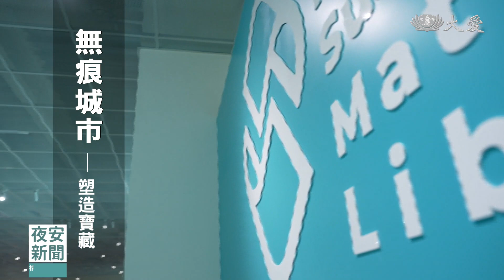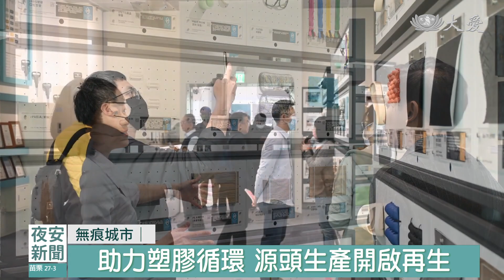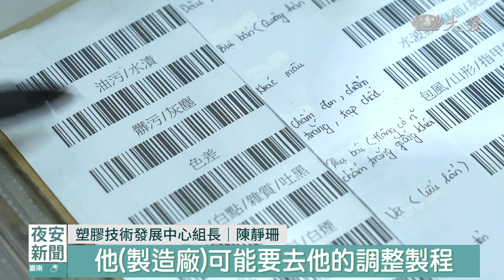無痕城市塑膠再製 源頭生產開啟新生｜大愛新聞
無痕城市，如何讓我們的日常生活，不要造成地球的傷痕。系列報導第一集帶您看塑膠變身記，塑膠是千年不化的產物，台灣已經有科學家與業者，攜手打造出令人驚豔的塑膠再生製品，國外廠商不只搶著下訂單，還專人派人來了解製程。

瓶